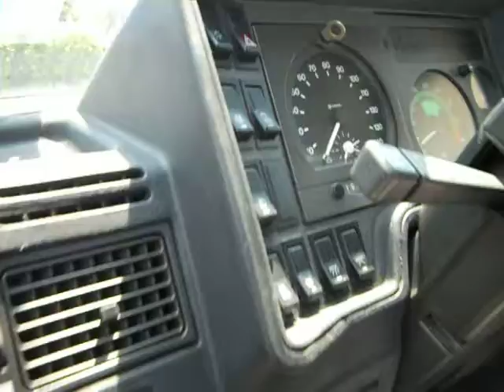Iveco Daily scuolabus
Vendesi daily 32 posti a sedere in ottime condizioni. info tel. 081/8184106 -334/2271414 - sito web